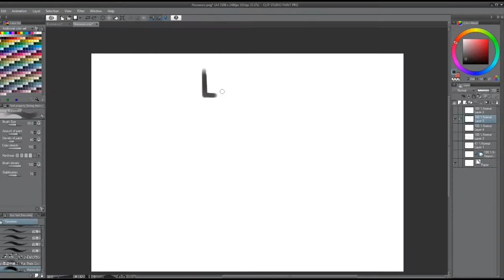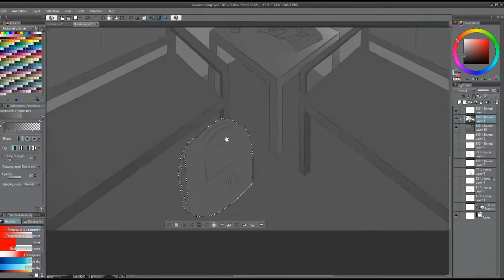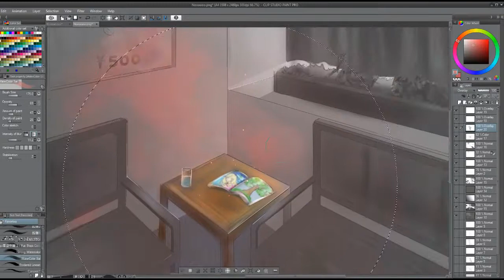Your Colours - BG Drawing for Frosty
Beep Boop~

Reupload cause i messed up the first one xd

Song:

"Romantic Love" remix by KTG